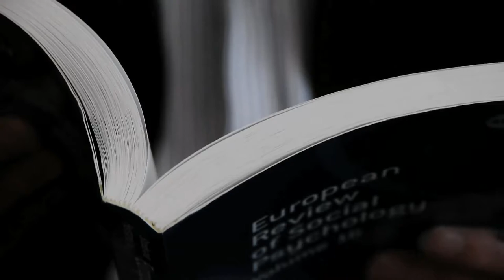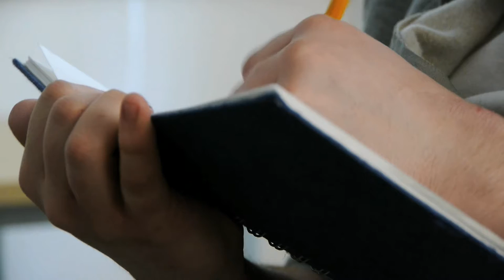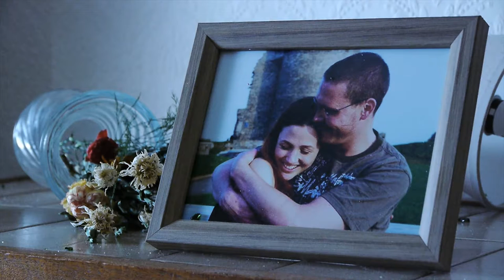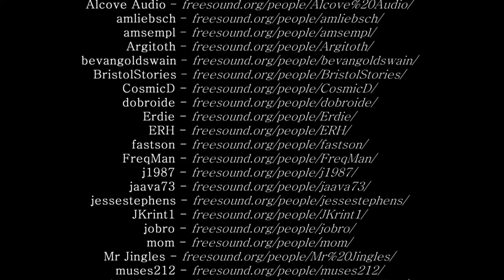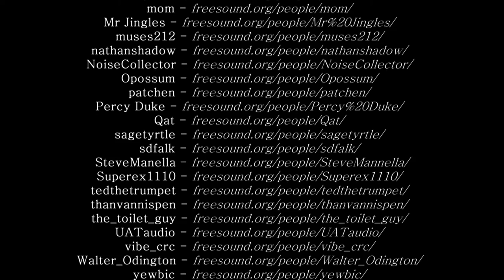David Holland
This is my final project of my final year at University of which I handled the cinematography. It follows the life of a psychiatrists who begins to question himself and those around him.